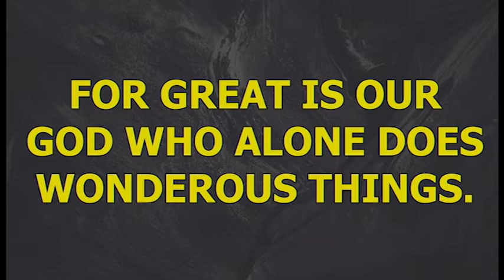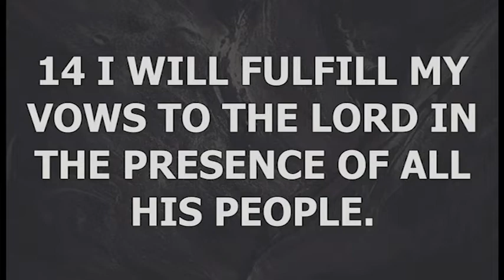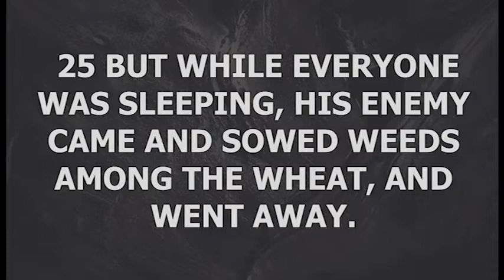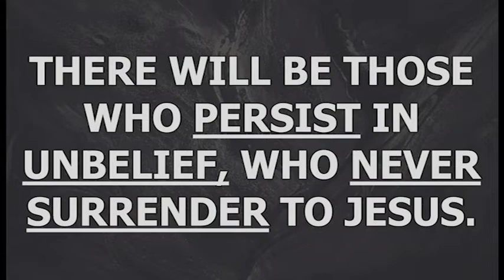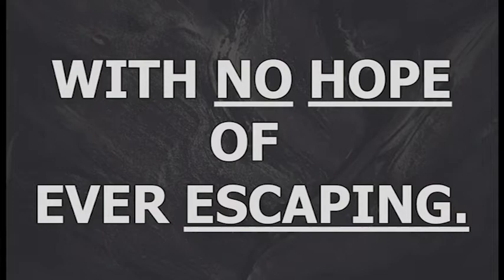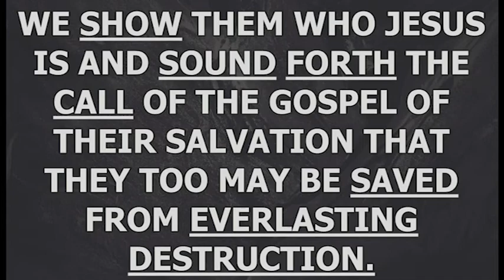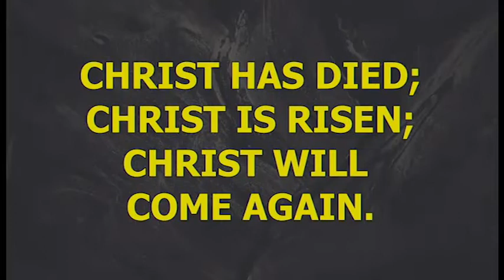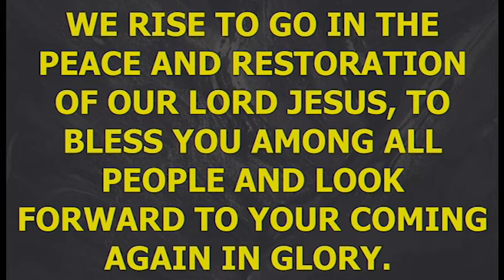Sunday Service GUMC 02 06 2022 Decatur Il